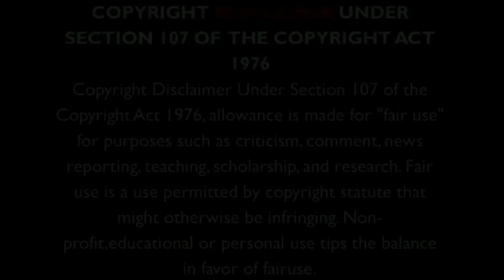Philip Cornish | The Box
Growing up in Houston, I started taking piano lessons at age three and played in church at age 13. After attending college briefly, I pursued music full-time. I started my own band and we did weddings, private events, clubs, gospel groups/choirs you name it. I moved to Atlanta in 2008 and that was a turning point. Houston has great musicians but lacks an industry presence.
While in Atlanta I teamed up with a well known producer “Lil’ Ronnie” and we worked on several albums (Musiq Soulchild, Raheem Devaughn, Tyrese, Chrisette Michele, K. Michelle). That opened the door to perform live with the same artists I was working in the studio with. After 8 successful years in Atlanta, I felt compelled to pursue more. January of 2018 I decided to move to LA. Within my first 8 months I performed with Lalah, JoJo, Chante Moore, Vic Mensa, Jessie J, & Normani. A chance studio session with Kanye in December opened the door for what I’m currently doing, Music Director for “Sunday Service”.

Roland GO:KEYS

Studiologic SL88 (Midi Controller)

Alesis Recital Pro

Yamaha P45

Roland FP-10

Yamaha YC61

- ♬usic Ci♪cle.